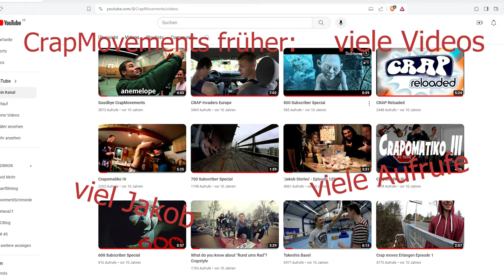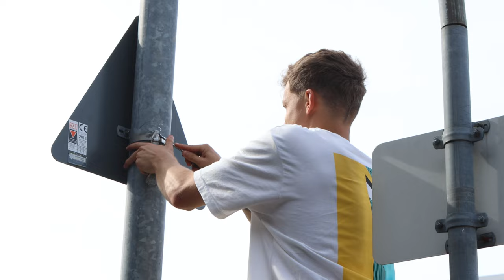Road to Storror Awards #03 [squad goals]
Weiter geht die wilde Reise. Der Award für das beste Team war der bisher leichteste bei einem dutzend hochmotivierter Athleten.

As always, next one in the series. Best team should be the easiest one yet. Everyone is highly motivated and ready to train all the time.